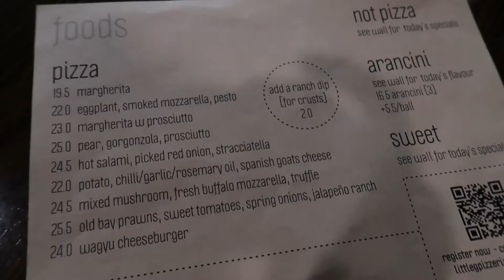CRUNCHY PIZZA'S, CHIMICHURRI FRIED POTATOES & WINE FOOD VIDEO | LITTLE G, BRISBANE | EATING LOCAL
EATING LOCAL! CRUNCHY PIZZA'S, CHIMICHURRI FRIED POTATOES & WINE FOOD VIDEO | LITTLE G, BRISBANE

This week we have a pizza filled Friday Date Night at Little G in Woolloongabba Brisbane! The food was delicious, we try their crunchy pizza’s, crispy fried potatoes with chimichurri & delicious wines!

Holl & James x

We make weekly videos about food, health, fitness, travel and lifestyle!